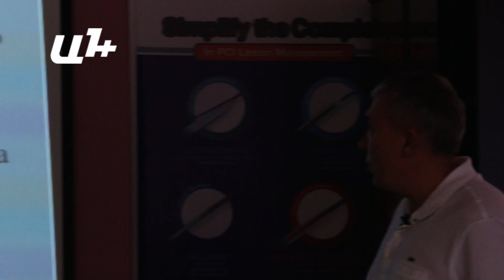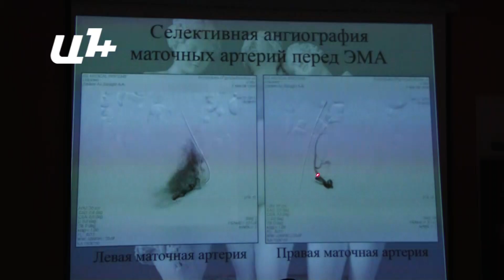«Best Life Medikal Center» բժշկական կենտրոնում կիրականացվեն անվճար վիրահատություններ